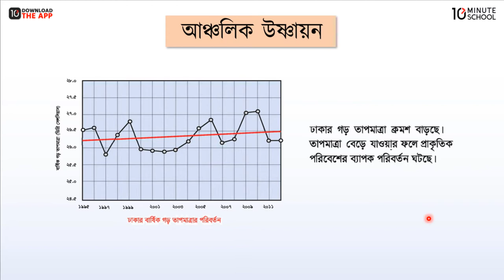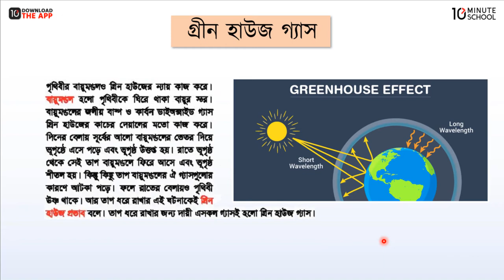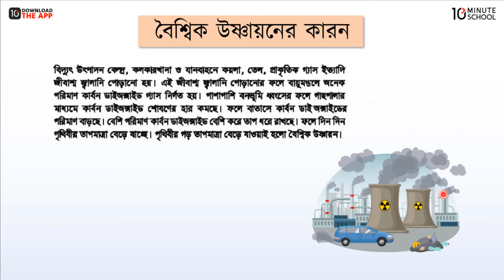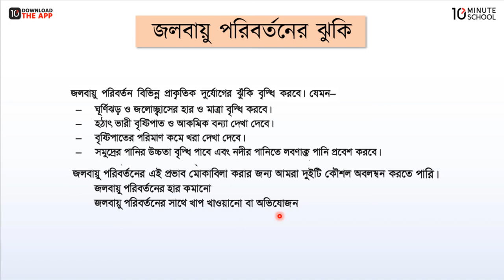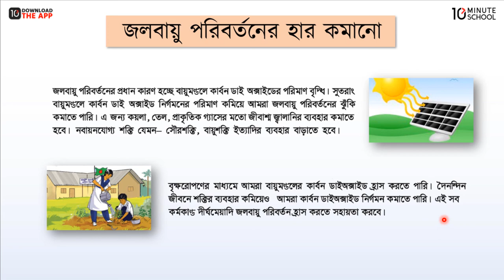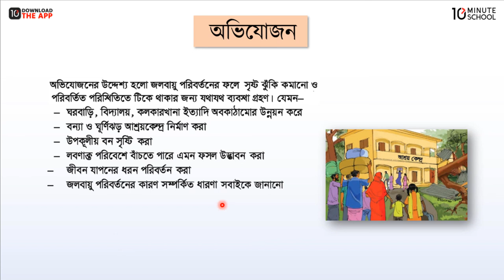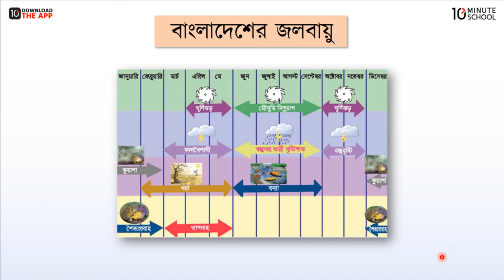অধ্যায়-১২ ; জলবায়ু পরিবর্তন